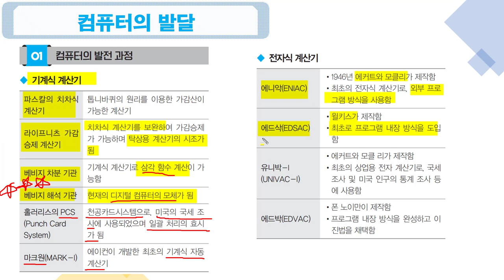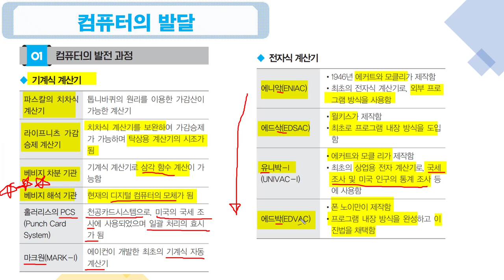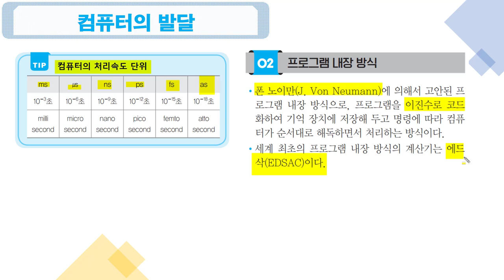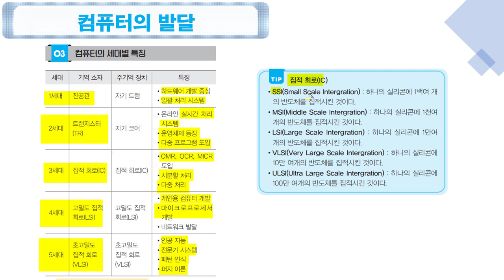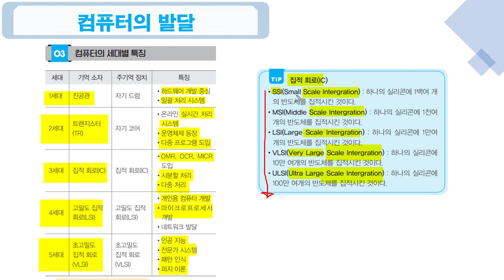[컴활2급필기 절대족보] 08 컴퓨터의 발달